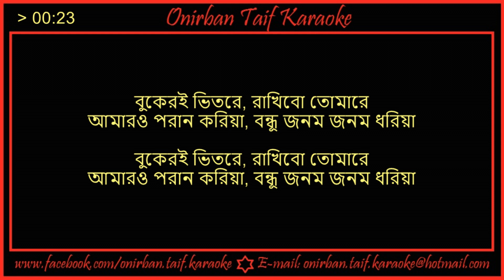Bukeri Bhitore Rakhibo Tomare Karaoke By Andrew Kishore - Sabina Yasmin